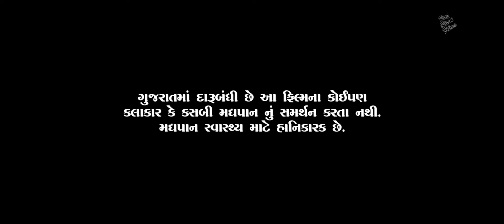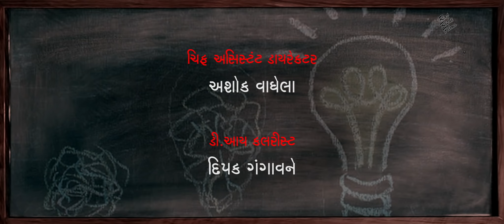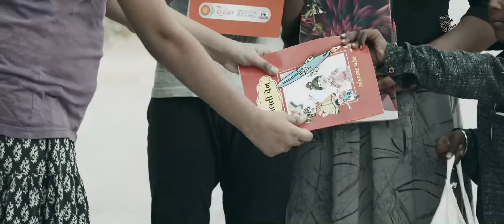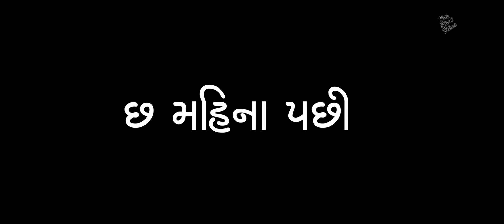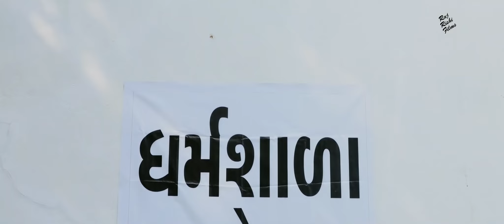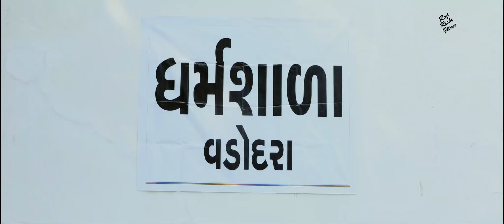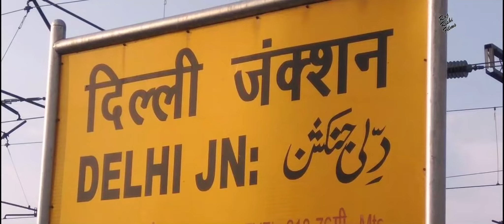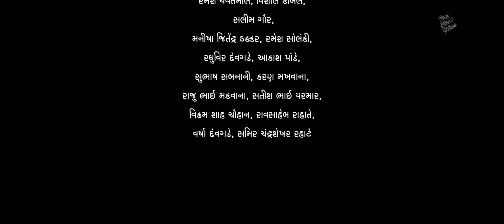વિદ્યા - ગુજરાતી મૂવી | Vidya Full Gujarati Movie | ગુજરાતી ફિલ્મ | Gujarati Picture ગુજરાતી પિક્ચર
Directed by Raj Irani
Produced by Subhash R. Duragkkar
Cast: Neha Joshi, Hemal Dharia, Twishaa Bhatt, Satyen

Thanks.